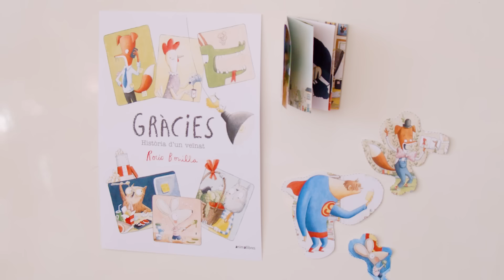Celebra Sant Jordi amb el nostre Tangram Literari!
Celebra SantJordi fent volar la teva imaginació amb el nostre Tangram Literari inspirat tres contes il·lustrats de Rocío Bonilla (Ed. Animallibres)! 📚

Descobreix com l'Escola Virolai ha traspassat la creativitat al següent nivell amb els murals inspirats en la nostra "Guia de lectoescriptura".